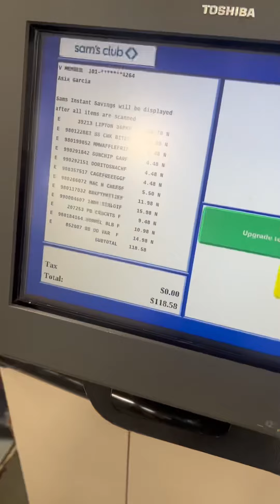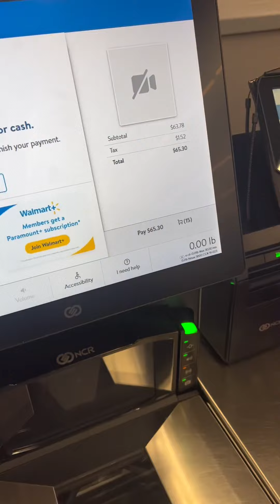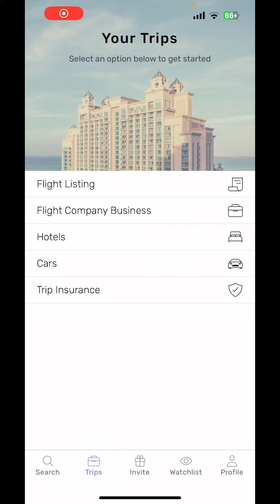Day in the life of a mom of 5